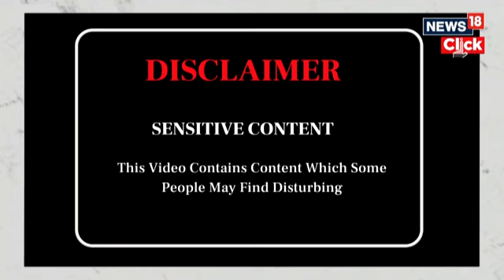Netanyahu Says He’ll Agree To A Pause In Fighting ,But War Won’t End Until Hamas Is Destroyed